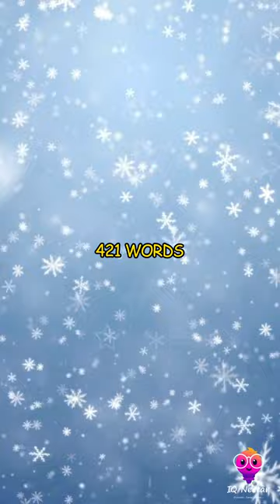Curiosity Ignited: Inventive Women, Bumblebee Bats, Snowy Scots, and Flight-Only Birds #050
Get ready to ignite your curiosity with these intriguing facts! Did you know that bulletproof vests, fire escapes, windshield wipers, and laser printers all have one thing in common: they were invented by women. Meet the bumblebee bat, the world's tiniest mammal, with a wingspan of just 5.1 to 5.7 inches and weighing a mere 0.05 to 0.07 ounces. For snow, the Scots have 421 words, reflecting their deep connection to the wintry landscape. Examples include skelf, sneesl, spitters, feefle, and flindrikin, among many more. Some birds are born to fly, not walk, including hummingbirds, loons, swifts, kingfishers, and grebes. The world is a place of constant wonder. Keep exploring, and here are some intriguing facts that will spark your curiosity."